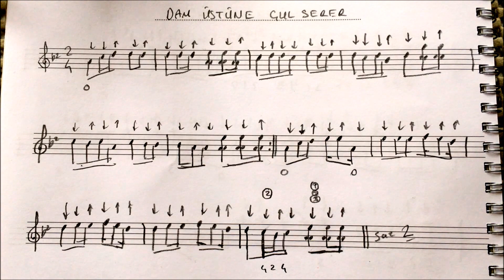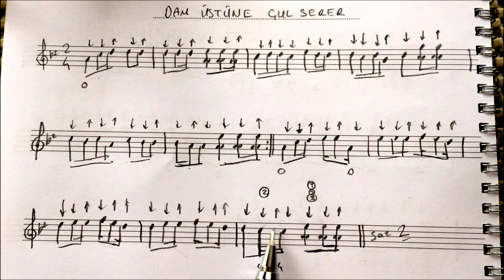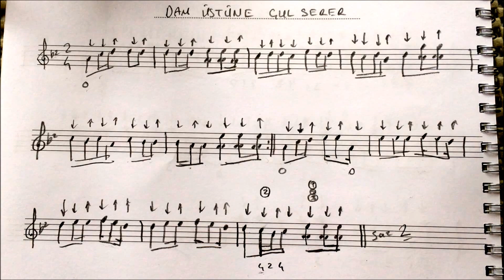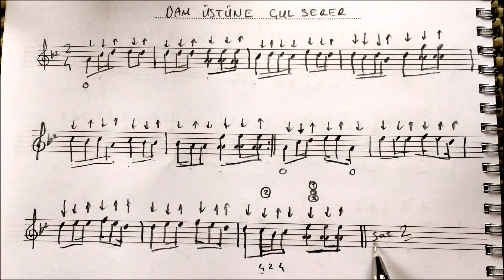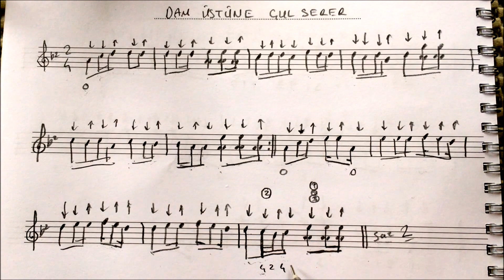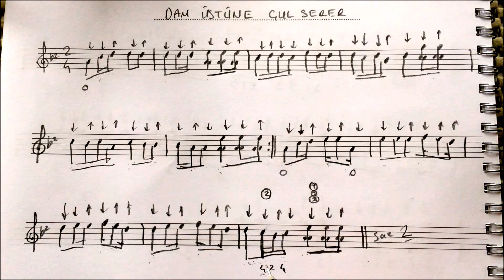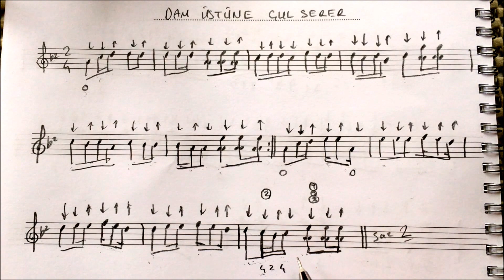Ders 18/1 Dam Üstüne Çul Serer Solfej, Nota Dersi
Merhaba.
Bu videolar asla gerçek bir kursun yerini tutmaz ama kursları destekleyicidir ve kursa gitme imkanı olmayan arkadaşlar için mükemmel bir çözüm olacaktır.

En nefret ettiğim şey paylaşılmayan bilgidir. Hele müzik gibi bir alanda çocukça bir davranış olur.

İyi çalışmalar.